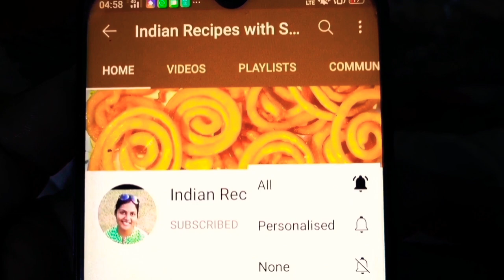गुराम, Guram Recipe, आम की लौंजी, Khatti Meethi Aam ki Launji, Methamba Recipe, Aam ki Launji Recipe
आम का सीरा, गुड और आम का शीरा Aam ka sheera gud aur Aam ka sheera